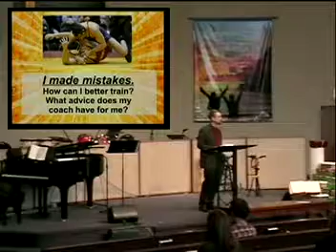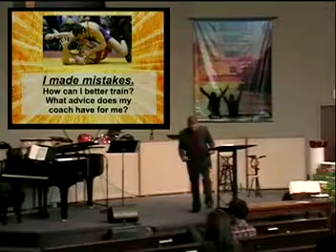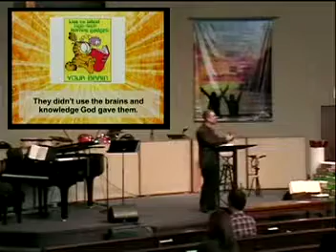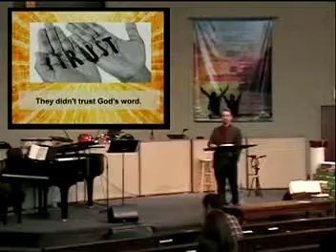Galatians 3:1-5 Trust and Reason (11/16/14)